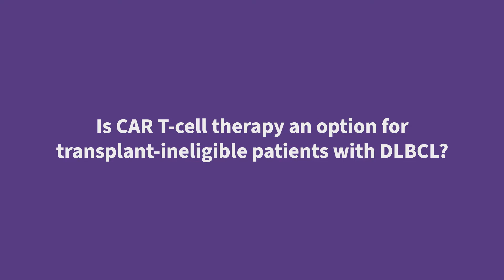Is CAR T-cell therapy an option for transplant-ineligible patients with DLBCL?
During the PPLC 2022, the Lymphoma Hub spoke with Nilanjan Ghosh, Levine Cancer Institute, Charlotte, US. We asked, Is CAR T-cell therapy an option for transplant-ineligible patients with diffuse large B-cell lymphoma?

Ghosh begins by discussing liso-cel as a therapeutic option for transplant-ineligible patients with diffuse large B-cell lymphoma, outlining a pilot study investigating this. Ghosh describes the study design and results, highlighting the important findings, e.g., response rate and safety.